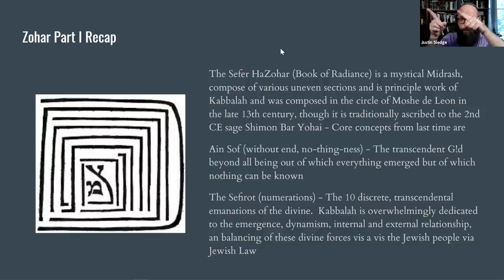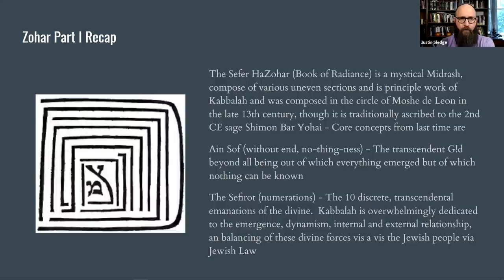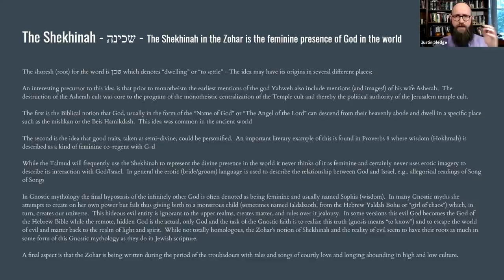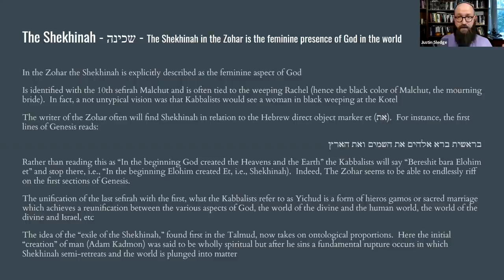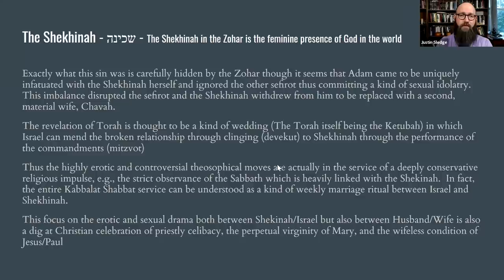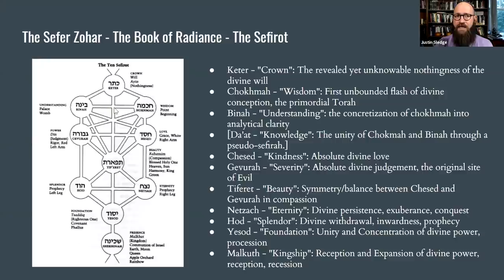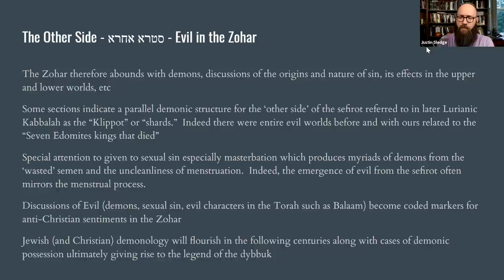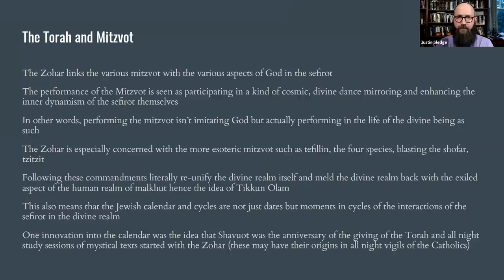Introduction to Kabbalah and Jewish Mysticism - Part 8/14 - Sefer Zohar II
A 14 part lecture series on Jewish Mysticism and Kabbalah

8. Introduction to the Sefer Zohar II - Major Themes II